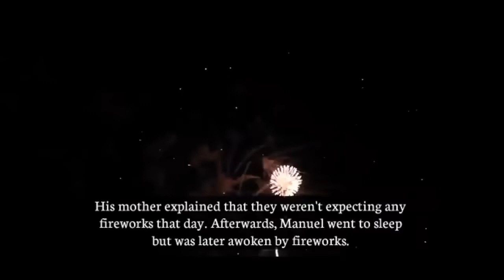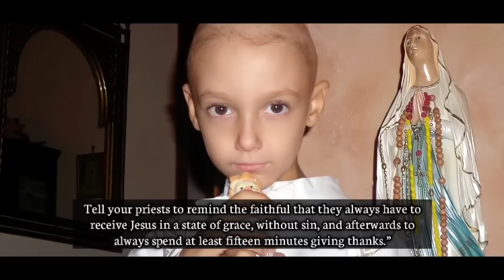The Boy Who Jesus Called Warrior Of Light Manuel Fodera